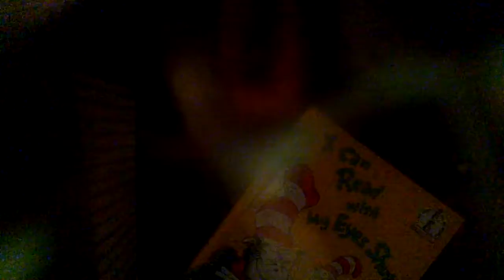Roleplay with z-dawg